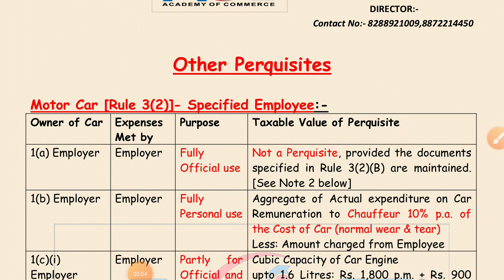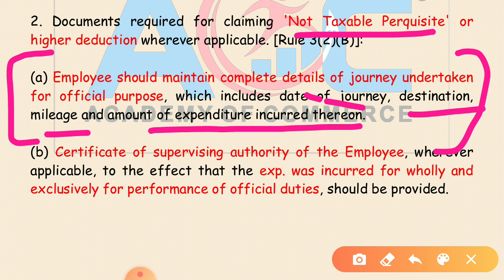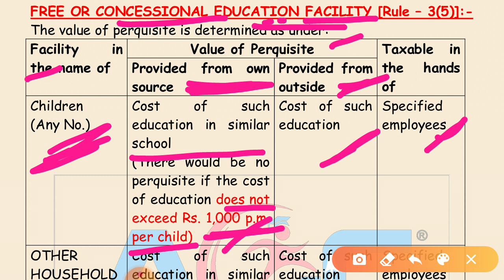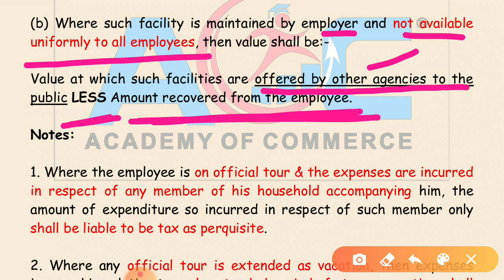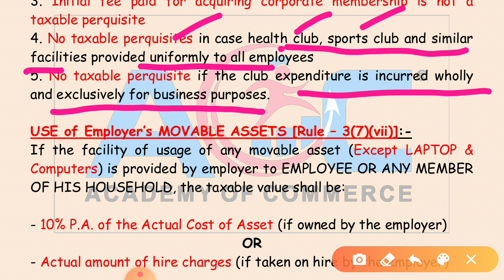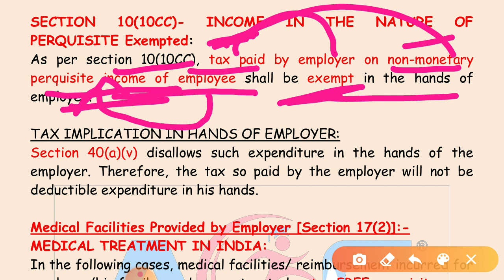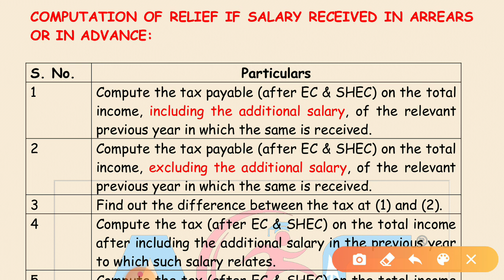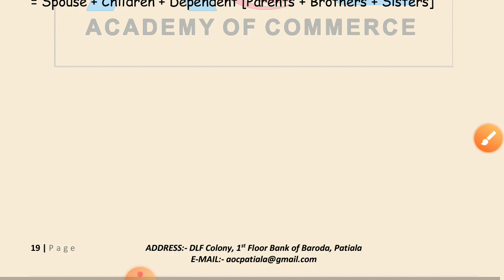# 10 PERQUISITES PART 2 | INCOME UNDER THE HEAD SALARY | INCOME TAX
Income Tax

#1 Introduction of Income Tax

#2 Income Tax Slab  Rates 2020 -21

Accounts

English

In this video we discuss Income tax. This class helps you crack competitive exams